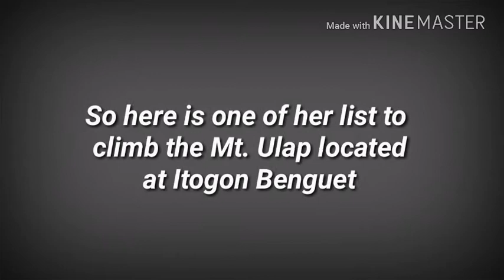BELA PADILLA UMAKYAT NG MT. ULAP MAG. ISA PARA SA KANYANG BUCKETLIST THIS YEAR!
Bella on a mountain climbing in itogon  Benguet